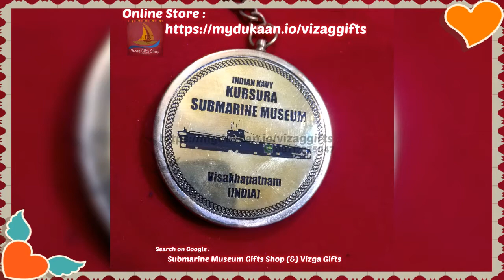Brass Keychains _ Nautical brass Navy Anchors, Wheel,100years calendar, Propeller,Ext... Vizag Gifts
Nautical Solid brass Navy Anchors Keychain , Wheel keychain , Propeller with compass Keychain , wisel keychain, sea horse, fishs, canon Keychain, Teliscope Keychain and many more items

We are selling all kind of Gifts & Sovinears related to Navy & Vizag City.

Shop at INS Kursura Submarine Museum Park ( Out gate), Vizag.
Thanks.